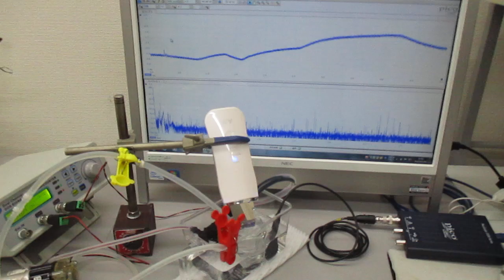超音波美顔器の表面改質（応力緩和）技術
1）残留応力を緩和する技術
　2）ミクロなバリを除去する技術を

　１：原理の説明
　２：具体的な装置の説明（必要であれば設計・製造）
　３：操作方法・作業ノウハウの説明
　４：新しい超音波利用技術の説明

実績・事例
　１：超音波水槽の表面改質
　２：超音波振動子の表面改質
　３：金属部品の表面改質
　　　　板金部品、ネジ、ボルト、ナット・・・
　４：樹脂部品の表面改質
　５：ガラス・セラミック・樹脂部品の表面処理
　６：熱処理した部品の表面処理

注意
　1）円形の太鼓のような場合は、共振現象により
　2）板状のタイプの場合は、共振現象と非線形現象により複雑な振動現象になり

参考